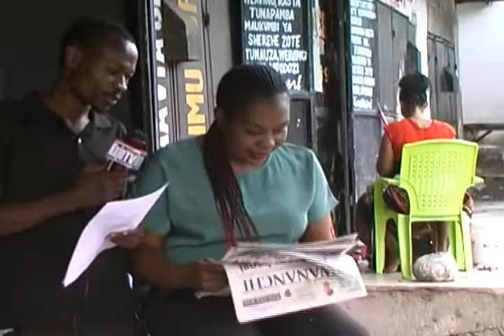December 5, 2020